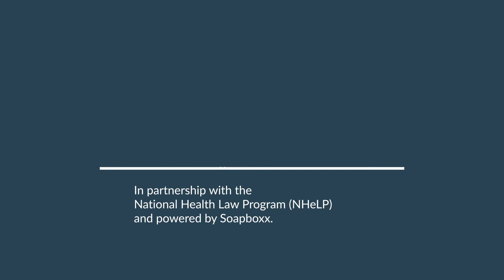Medicaid "The Lived Experience" | Tocarra (Miami-Dade County, FL)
Tocarra shares her experience with Medicaid in Florida, and how it helps her son who is asthmatic.

Medicaid in Florida:

Medicaid is an essential program for over 4 million Floridians, providing healthcare coverage for pregnant women and their newborn babies, children in low-income families and those with special health needs, frail seniors, and persons with disabilities needing long-term services and support.

Yet, some beneficiaries experience barriers to necessary care. Sharing the stories of those who rely on Medicaid is critical: it sheds light on the importance of Medicaid for so many Floridians and it helps identify and address systemic barriers to care.

Florida Health Justice STORIES:

The STORIES Project works to share the experiences of Floridians navigating the state's health justice/injustice issues. We use these STORIES to help educate the public, the media and policymakers in understanding the health care barriers faced by Floridians and their families.

Florida Health Justice Project:

Florida Health Justice Project recognizes that access to quality and affordable health care is a human right and engages in comprehensive advocacy to expand healthcare access and promote health equity for vulnerable Floridians.